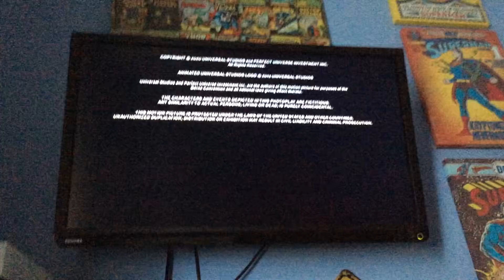Closing to Dolittle 2020 UK DVD